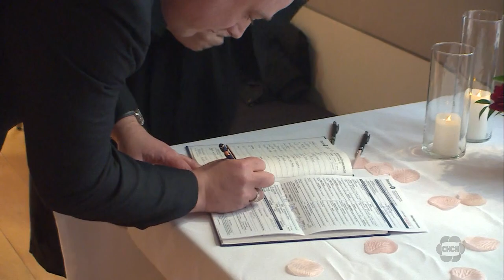Couples tie the knot on Valentine’s Day in Niagara Falls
A dozen couples tied the knot in civil ceremonies for Valentine’s Day in Niagara Falls.

The one-day wedding extravaganza included a couple who suffered through a painful separation due to pandemic travel restrictions.

Mac Medina from the U.S. and Matt Jaeger from Toronto couldn’t see each other for a year and a half due to the pandemic border shutdown, but during that separation Matt staged a romantic show of love from the falls that Mac was able to see from across the Niagara Gorge, cementing the city’s place in their love story.

From the American side, Mac saw matt holding a large red heart made of construction paper, “we saw each other and I started crying, the people around me were crying, Matt was crying, so this place has always held a special significance for us.”

The couple usually celebrates Valentine’s Day so they decided to make it their wedding day too. Especially since the city was staging a special day of ceremonies.

City clerk Bill Matson says a dozen weddings are scheduled, half are at the Niagara Falls History Museum and the rest at City Hall.

The city says the wedding-day blitz is intended to demonstrate affordable alternatives for getting hitched in the falls.